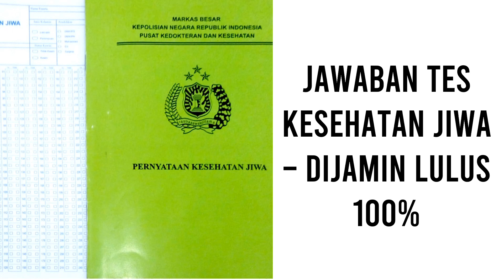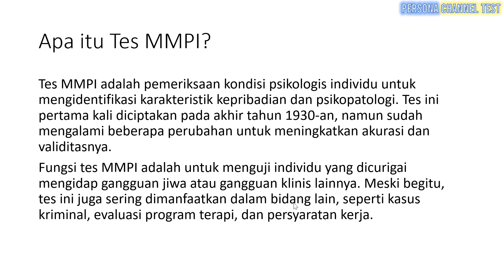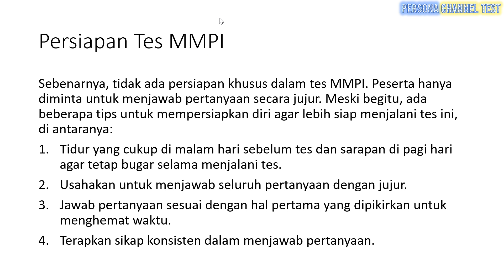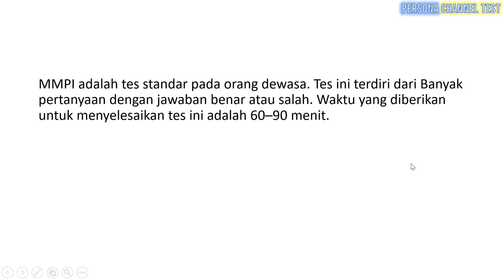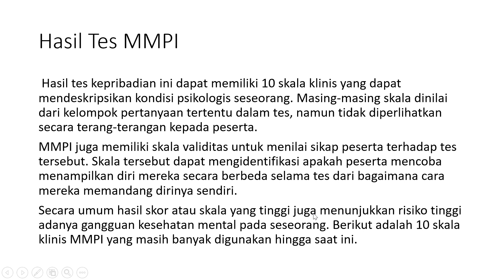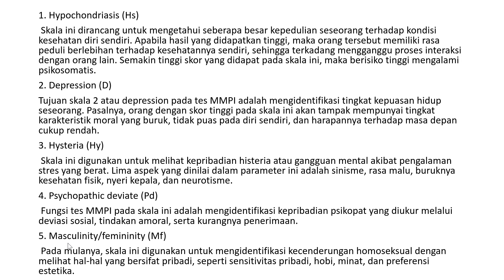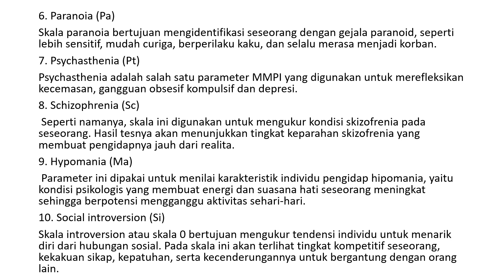Lulus Psikotes Keswa Kesehatan Jiwa